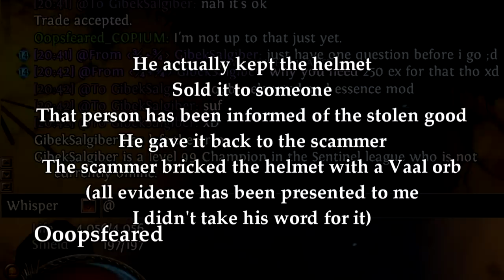Path of Exile 3.18: SENTINEL DAY # 35-38 Highlights "EAT THE HOARDERS, GET THE DOCTORS" and more...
50$ Patrons:
- Anonymous